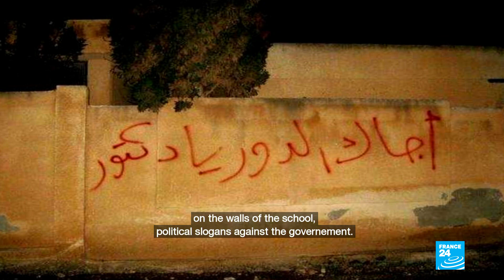Syria’s ‘Freedom Boys’: The teens who unintentionally sparked a revolution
Ten years ago this week, a group of 24 students at a middle school in the Syrian city of Daraa decided to write something on the wall. But this was no teenage prank: the words they wrote, criticising President Bashar al-Assad, led to their arrest and torture, and ultimately sparked a revolution. On the 10-year anniversary of that revolt and the devastating war which subsequently erupted, FRANCE 24 meets one of the "Freedom Boys".